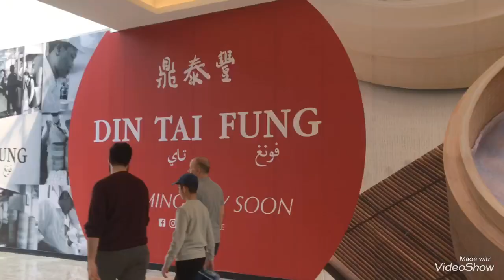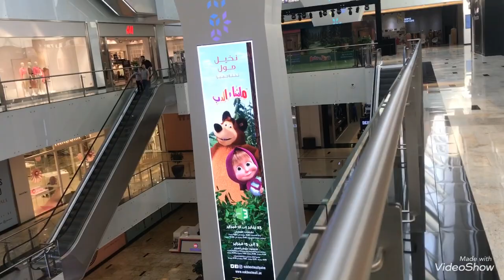UAE - Dubai Palm Jumeirah Golden mile & Shoreline Park tour to Nakheel Mall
Mall tour